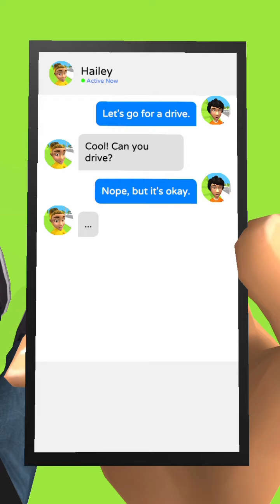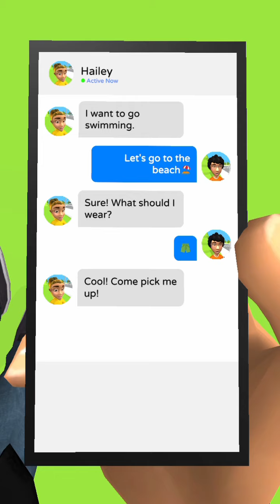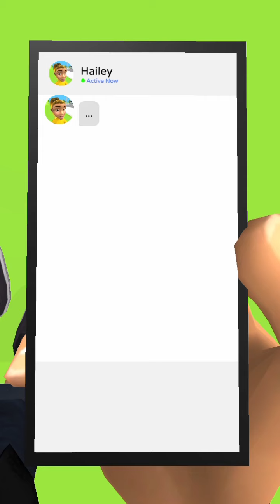Kiss In Public - Gameplay / Walkthrough Part 1 (IOS & Android Game)